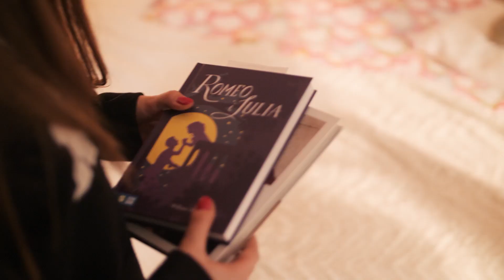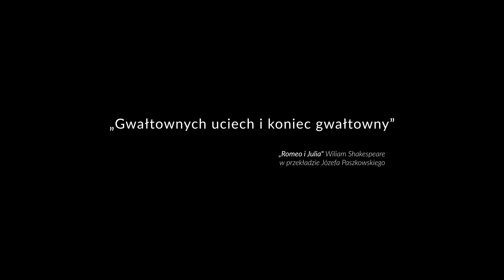Klikam z głową keepCTRL - sexting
Sexting – zjawisko związane z przesyłaniem zdjęć, filmów lub wiadomości zawierających tre-ści erotyczne lub pornograficzne. Seksting początkowo bazował na wysyłaniu sms'ów. Wraz z rozwojem technologii zjawisko to zaczęło być wiązane także z rejestrowaniem i przekazywaniem zdjęć lub filmów za pomocą mms'ów, portali społecznościowych czy ko-munikatorów internetowych. Dotyczy coraz młodszych, w tym nastolatków i dzieci.

Sextortion – pochodna sextingu. Forma wykorzystywania seksualnego, która polega na przysłudze seksualnej bez stosowania przemocy fizycznej, połączona z szantażem.

Patostream - rodzaj reality show polegający na transmitowaniu ekstremalnych zachowań, często patologicznych, wulgarnych i obrzydliwych – stąd nazwa. Głównymi odbiorcami
takich nagrań są osoby nieletnie, którym imonuje pokazanie niewłaściwych zachowań w tak ekstremalny sposób. Patostreamerzy zarabiają nie tylko na subskrypcjach, ale także na wpłatach, które dostają od widzów. W zamian za dobrowolne wpłaty tzw.

Sharenting – upowszechnianie przez rodziców informacji i wizerunków dzieci na portalach społecznościowych poprzez publikację zdjęć, filmików i innych treści. Dyskusje wywołuje
prawo rodzica do swobodnej ekspresji a prawo dziecka do zachowania prywatności, godności i tożsamości. W dobie mediów społecznościowych dzieci i ich wizerunek są towarem, który
rodzice wystawiają na forum, często na profilach dostępnych dla wszystkich.